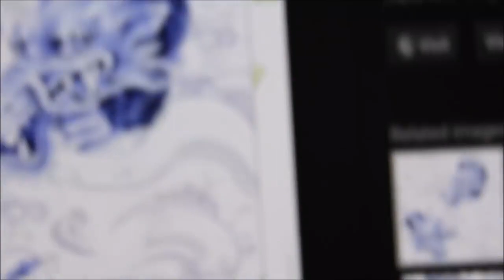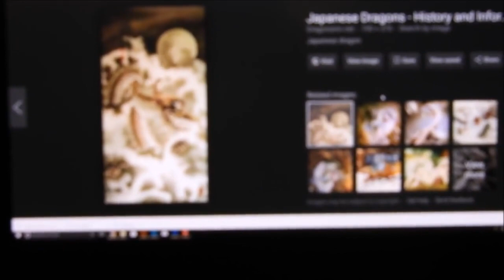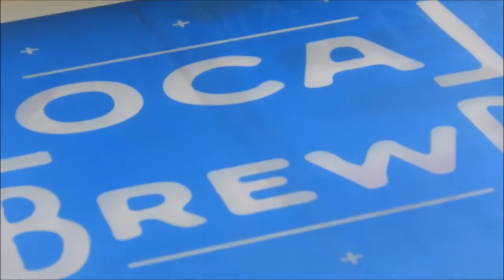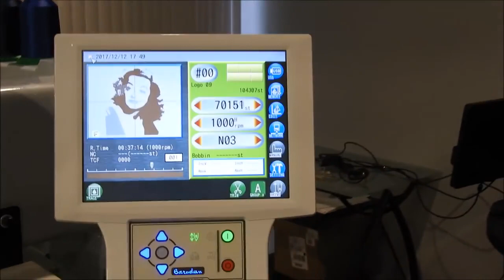jason genova goes to m&p apparel clothing to talk about apparel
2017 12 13 jason genova   goes to m&p apparel clothing to talk about apparel